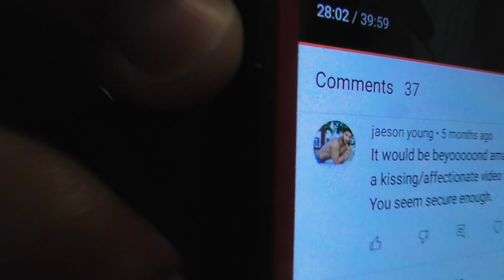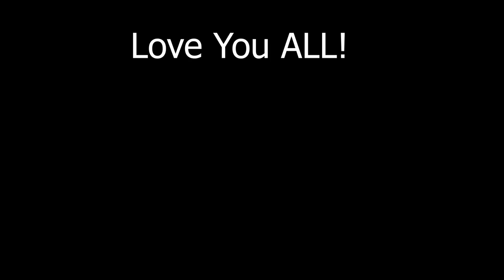🎶 Making Songs With My Subscribers Names! [*ASMR*]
Just want to say I love you all, and clearly I appreciate your comments! 😄 Tell me what you thought of my playful skills!? 🙂 New vids every Monday, Wednesday, and Friday  Much love my beautiful people!!!